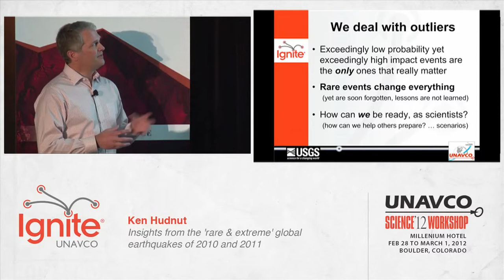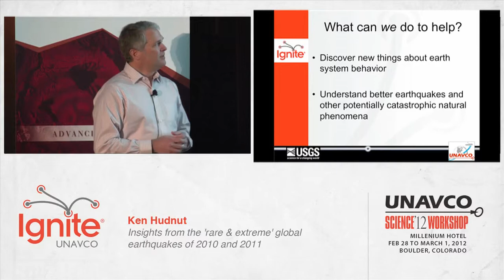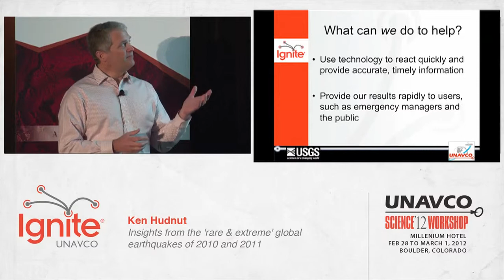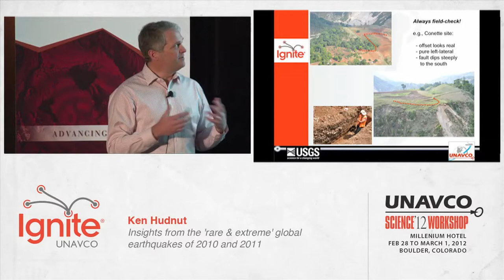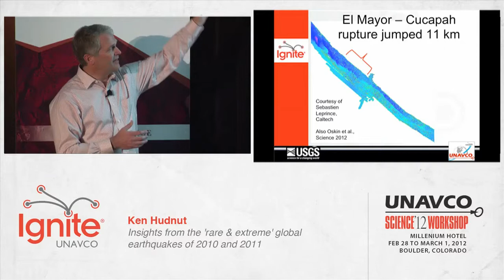Insights from the 'rare & extreme' global earthquakes of 2010 and 2011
Ignite talk given by by Ken Hudnut.
From the Ignite session at the 2012 UNAVCO Science Workshop.